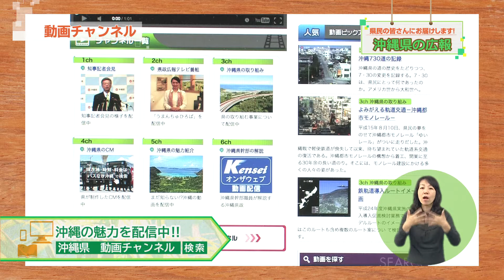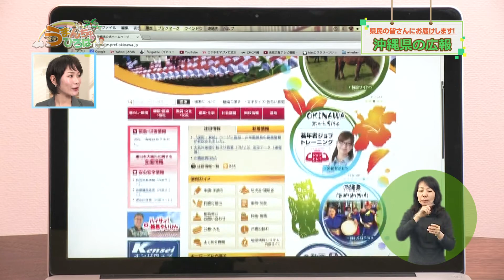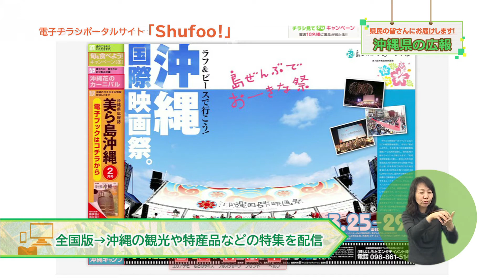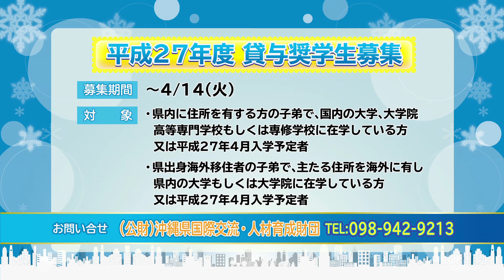うまんちゅひろば「沖縄県の広報」平成27年3月21、22日放送